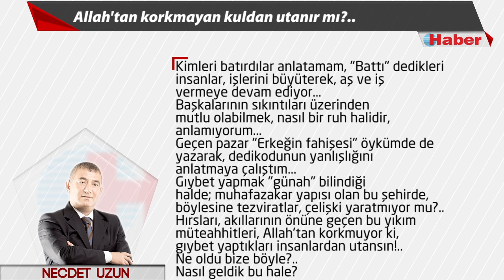Allah'tan korkmayan kuldan utanır mı?..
Başka şehirlerde
var mı bilmem ama
Samsun'daki
"yıkım müteahhitleri"nin
tezviratta
eline hiç kimsenin su
dökeceğini sanmam!..
Allah bunların
şerrinden korusun
herkesi...
Vali İbrahim Şahin,
geçenlerde bir "Gıybet" açıklaması yapmıştı...
Bize gelenleri,
onun duymaması
mümkün değildi...
Yıkım müteahhitlerinin
senaryoları,
dilden dile dolanıyor...
Onlara göre,
batan batana...
Hiç unutmam...
Yıllar önceydi...
Güya bir giyim mağazasının
asansöründe bayıltılan kadın,
kapıda bekleyen bir taksiye bindirilerek kaçırılmış,
sonra da böbreği çalınmıştı...
Herkesin dilindeydi
bu yalan!..
O dönemin Cumhuriyet Başsavcısı Ahmet Gökçınar,
beni aramış, "Doğru mu?" diye sormuştu...
"Yalan" dedim...
Daha sonra bu sahne,
Kurtlar Vadisi'nin
bir bölümünde de
yer almıştı...